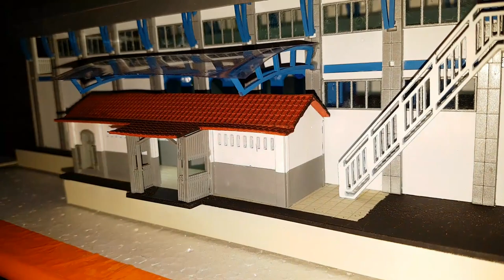Miniatur stasiun PALMERAH dulu dan sekarang skala HO 87 by mang irin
untuk order dapat melalui link di bawah ini

mangga happy shooping